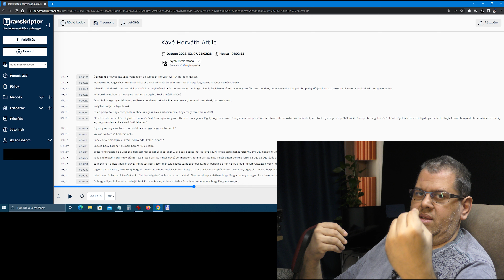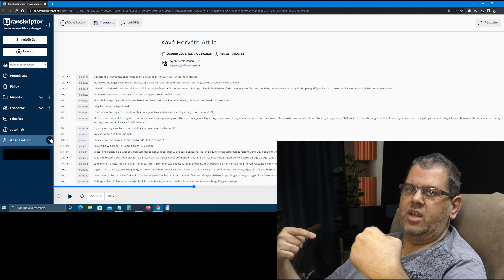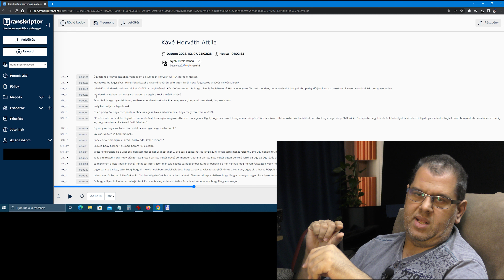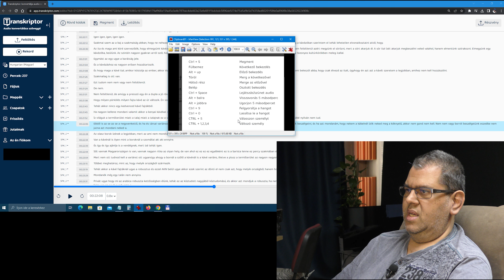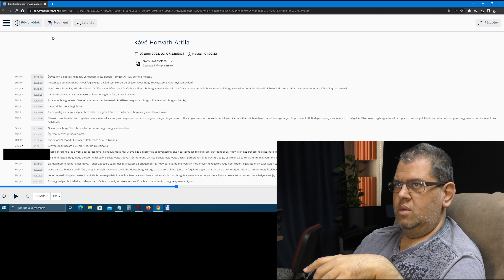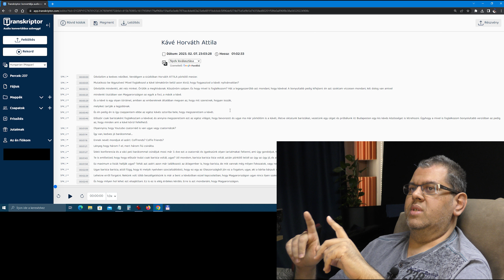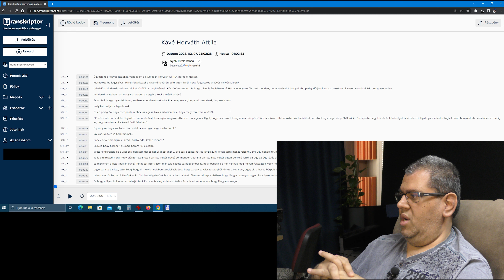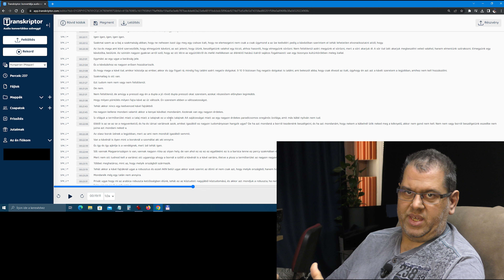Video feliratozás - automatikus leiratozás szoftverrel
ZSOCA VILÁGA

Projektjeim:
Emlékmentés.hu videokazetta digitalizálás:

👇 Kövess FB-on is! 👇
Vállalkozók klubja:

(feliratkozás után kérd az értesítéseket is)